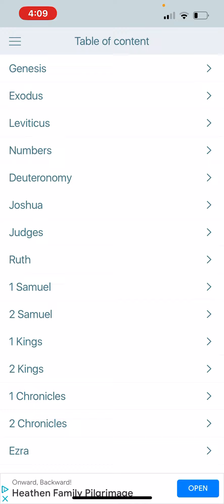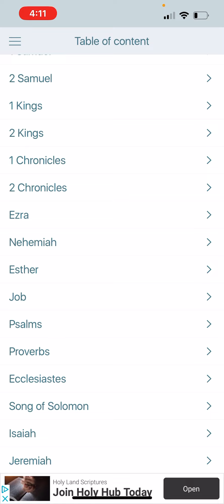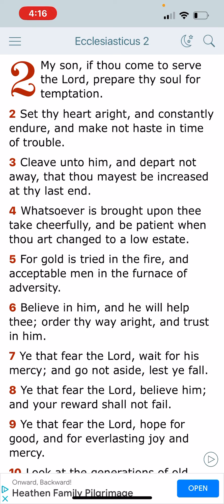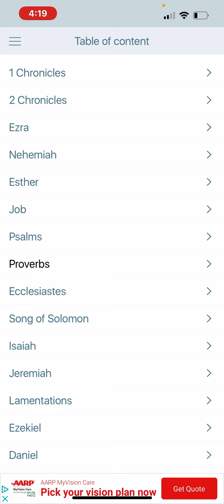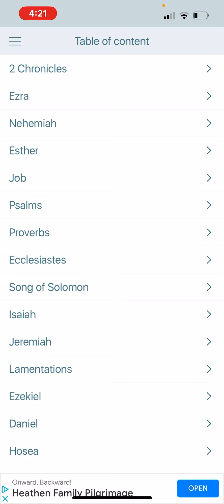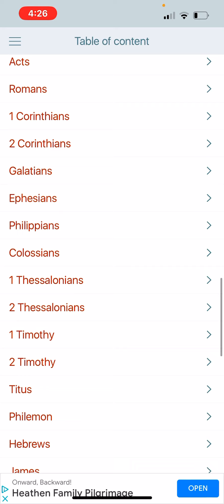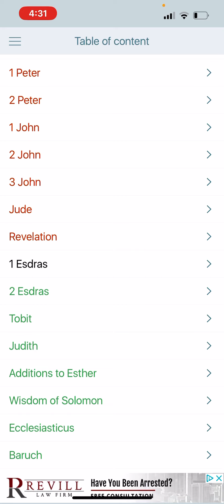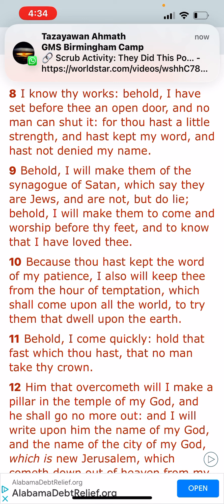Above All The Shield Of Faith